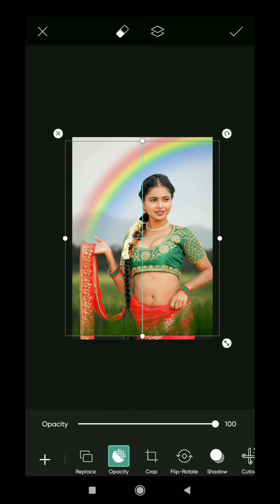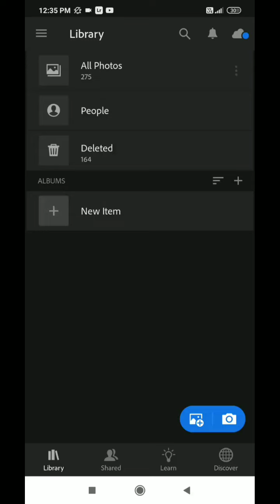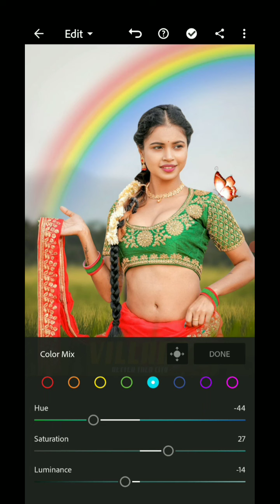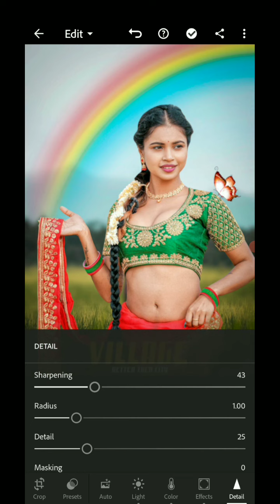Picsart My Village Photo Editing Tutorial || Village Girl Photo Editing Tutorial Lightroom CC